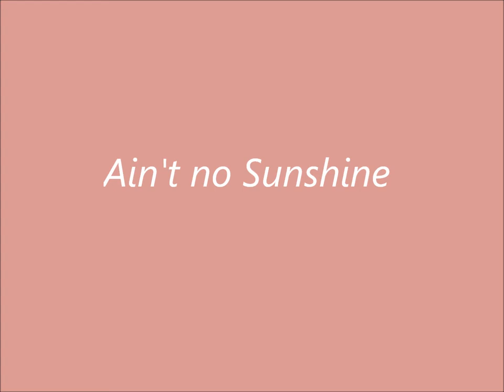Ain't no Sunshine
song by:Joe Cocker
 art by: Michael & Inessa Garmash